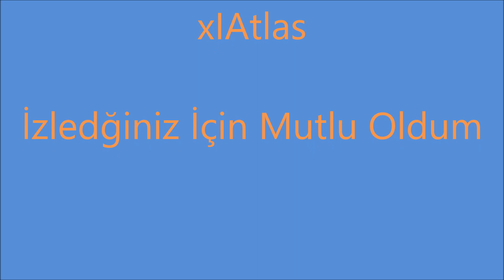METİN 2 TR xIAtlas SAVAŞ 2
İzlemenizden Mutlu Olduk.